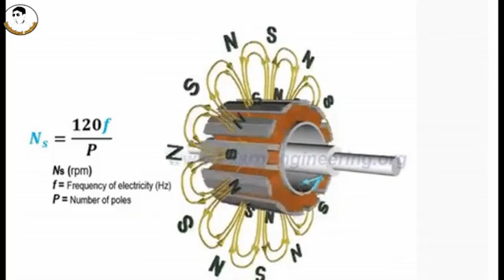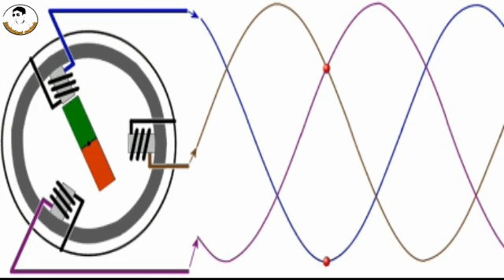Synchronous Motors Applications Starting MethodsWorking Principle synchronous motor working principl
the damping winding in a synchronous motor is generally used
synchronous reluctance motor
synchronous vs asynchronous motor
synchronous ac motor
synchronous linear motor
synchronous speed of an induction motor is defined as
synchronous reluctance motor
synchronous ac motor
synchronous linear motor
A synchronous electric motor is an AC motor in which, at steady state, [1] the rotation of the shaft is synchronized with the frequency of the supply current; the rotation period is exactly equal to an integral number of AC cycles. Synchronous motors contain multiphase AC electromagnets on the stator of the motor that create a magnetic field which rotates in time with the oscillations of the line current. The rotor with permanent magnets or electromagnets turns in step with the stator field at the same rate and as a result, provides the second synchronized rotating magnet field of any AC motor. A synchronous motor is termed doubly fed if it is supplied with independently excited multiphase AC electromagnets on both the rotor and stator